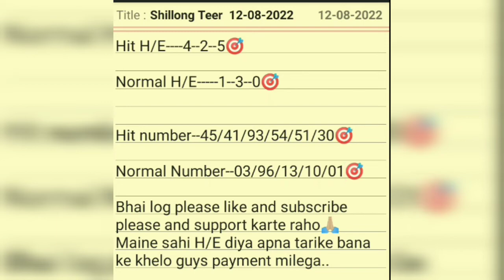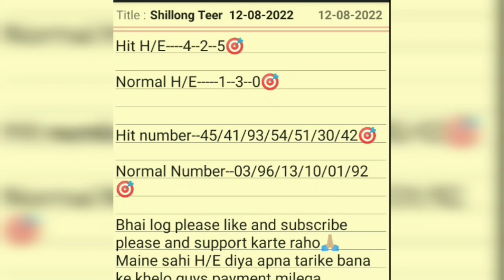Shillong Teer 12-08-2022||shillong Teer common numbers||shillong teer hit house ending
Ak-47-Teer
Shillong teer
Channel Tags:
Teer Target
Teer out
Teer lucky 7
Teer winner